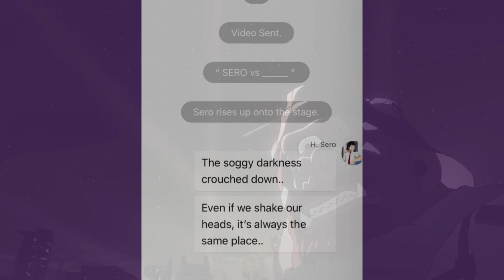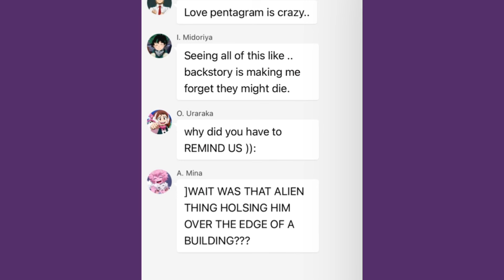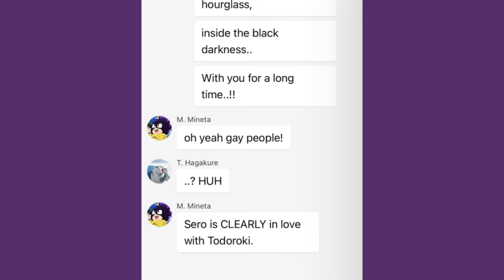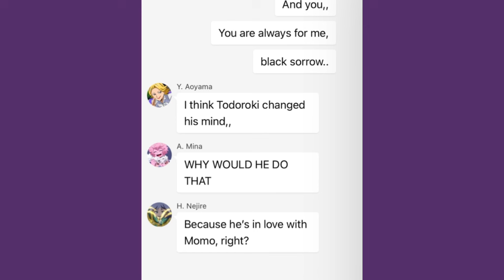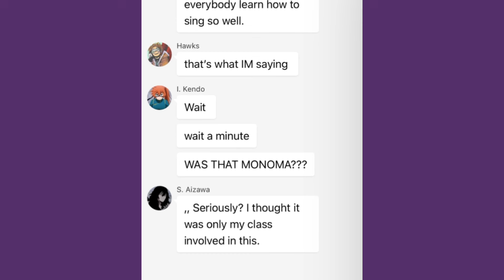MHA x Alien Stage [3/8] Round Three : Black Sorrow - SilviaHQ Texts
it is shockingly hard to find a good picture of Sero

APP: CHATIE, CAPCUT, CSNVA, PICSART
time taken: 1h

SONG: BLACK SORROW
FANDOM: MHA/ALIENSTAGE